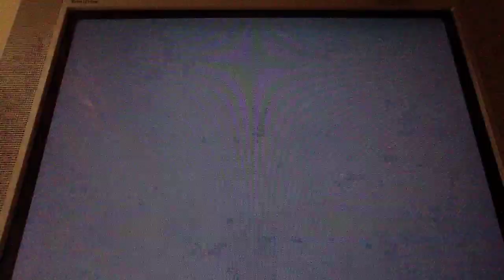SEARCHING! Lego marvel Avengers Walkthrough Part 11